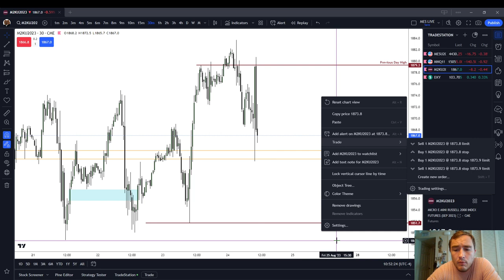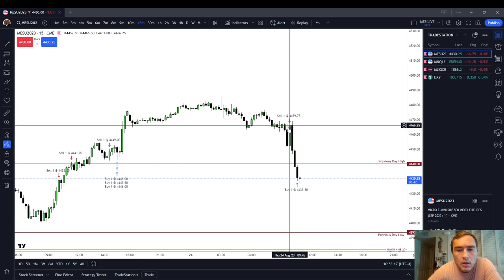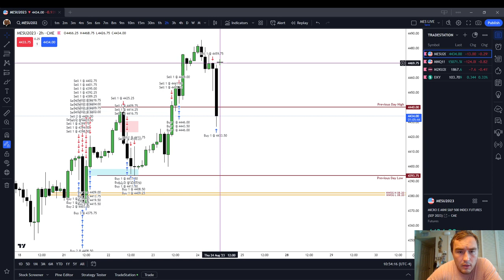Live Trade Review | M2K and MES